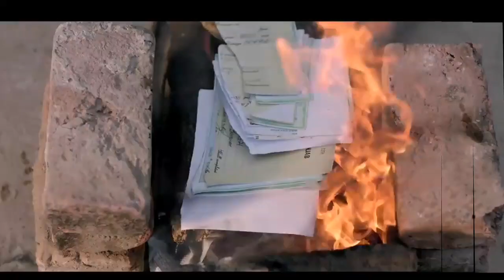DO DOONI PANJ (Official Trailer) Amrit Maan | Isha Rikhi | Badshah | Rel on 11th Jan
Apra Films presents the Official Teaser of upcoming movie Do Dooni Panj produced by Badshah and directed by Harry Bhatti. Worldwide Release by White Hill Studios. The movie is scheduled to release on 11th January 2019. Badshah DoDooniPanj WhiteHillStudios Credits : Movie : Do Dooni Panj Directed by : Harry Bhatti Produced by : Badshah Starring : Amrit Maan, Isha Rikhi, Rana Ranbir, Karamjit Anmol, Sardar Sohi, Harby Sangha, Nirmal Rishi, Rupinder Rupi, Malkeet Rauni, Tarsem Paul, Gurinder Makna, Preeto Sawhney, Nisha Bano, Sanju Solanki, Navdeep Kaler, Jaggi Dhuri, Sukhi Patran, Jatinder Suri, Harj Nagra, Divas, Ishpreet, Pritpal Singh Pali, Manjeet Singh Associate Producer : Amit Uchana Music : Badshah, The Boss, Meet Sehra, Jassi Katyal Lyricist : Amrit Maan. Rab Sukh Rakhey, Bunty Bains, Vinder Nathu Majra Singer : Rahat Fateh Ali Khan, Neha Kakkar, Badshah, Amrit Maan, Jordan Sandhu, The Landers Sound Design : Parikshit Lalvani, Kunal Mehta Trailer Background Score : The Boss, AVI Story, Screenplay, Dialogues : Jeeva DOP : Chakravarty Associate Director : Pawan Juyal Editor : Bharat S. Rawat Art Diector : Vijay Giri Costume : Nitasha Bhateja Roy Line Producer : Gurjot Background Score : Jaidev Kumar DI : Prime Focus PVT. Ltd PR and Marketing : Prinday VFX : Brave Art Studios Choreographers : Mehul Gadani Visual Promotion : Hashtag#Studios Post Production Controller : Dharamveer Rai Music on : Sony Music Poster Design : Thirsty Fish Team Apra Films : Devinder Singh Sudan, Zari Worldwide Distribution : White Hill Studios